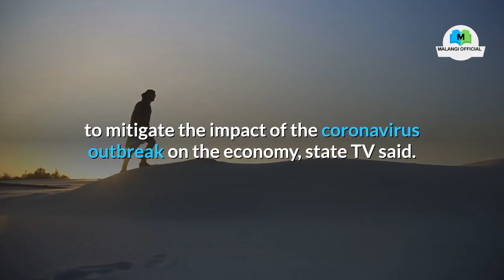Coronavirus: Saudi’s King Salman orders $2.39 bln aid to affected citizens